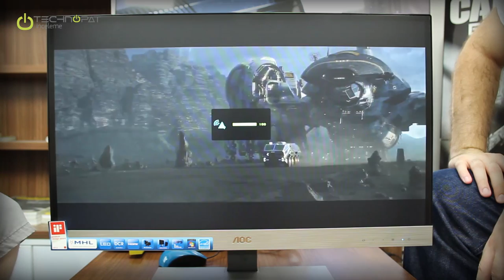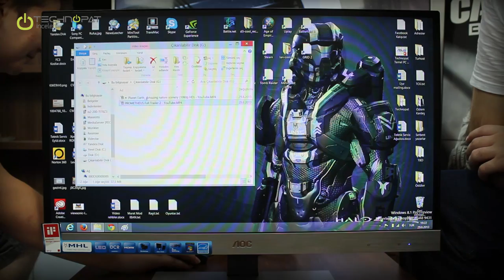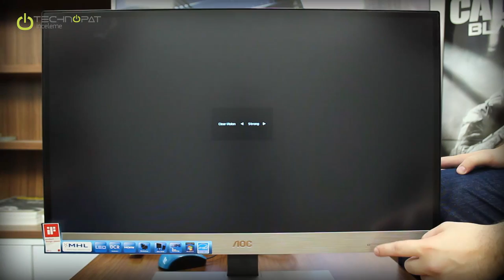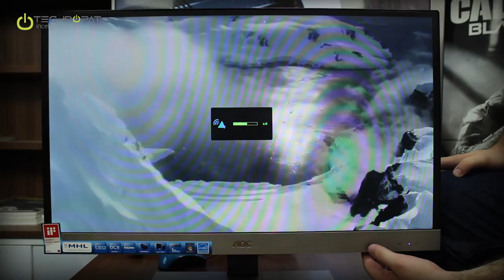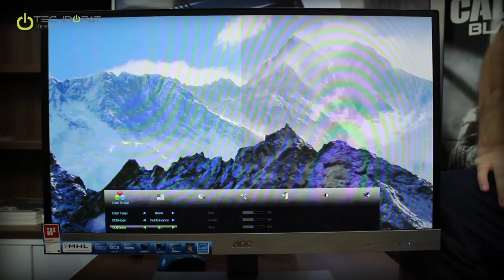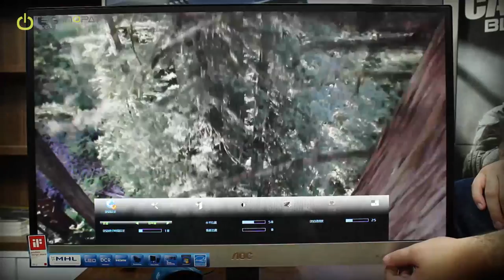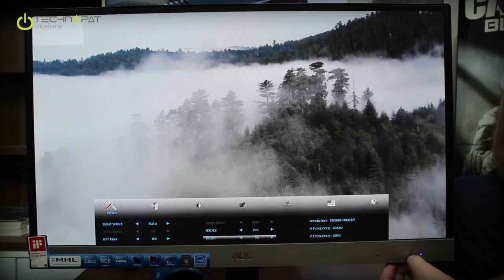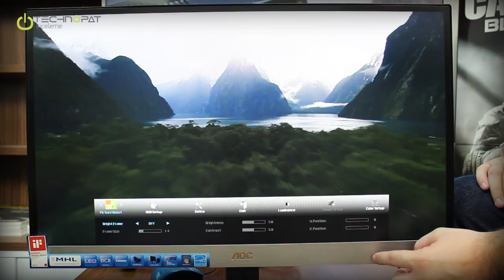AOC i2757fm Monitör İncelemesi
Sıradışı bir tasarım: AOC'nin yeni nesil IPS panelli i2757fm monitörünü sizler için inceledik. Alışılmışın dışında bir tasarıma sahip olan bu yeni monitör, farklı özellikleriyle de ilgi çekiyor. AOC bu modeliyle, 27 inçlik monitör arayan kullanıcılar için ilginç bir seçenek sunuyor.

00:10 Monitöre ve IPS panele genel bakış
03:40 Ne tür kullanıma uygun?
05:25 LED aydınlatma ve güç tüketimi
08:00 Giriş/çıkış portlarına bakış

Yakın Çekim
08:50 Bağlantı portlarına yakından bakış
09:50 Hoparlörler ve ses bağlantıları
10:35 Görüntü girişleri
11:10 HDMI portları MHL özelliği
12:20 MHL adaptörü ve kullanımı
13:35 Monitörün kutu içeriği
16:05 Monitör ayağı ve kullanımı

Görüntü Testleri
19:10 Prometheus ile görüntü ve ses testi
21:35 Planet Earth belgeseliyle test
22:30 Monitör ayar menüsüne bakış
24:40 DCB teknolojisine bakış ve demo
23:40 Bright Frame özelliğine bakış
26:25 Lisan ayarları ve diğer seçenekler
28:40 Görüntü kalitesi ve tasarımın genel değerlendirmesi
29:15 Son değerlendirme ve karar